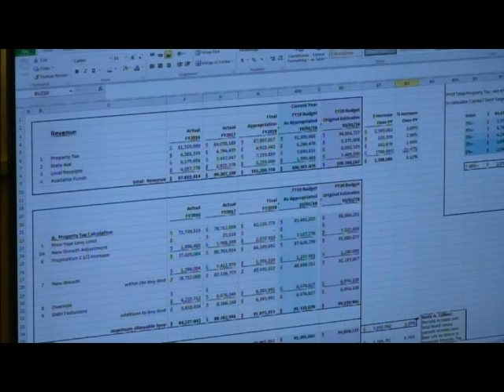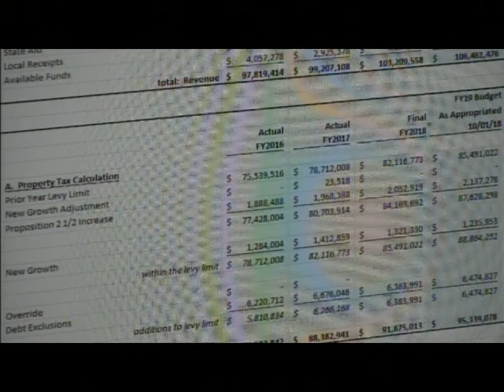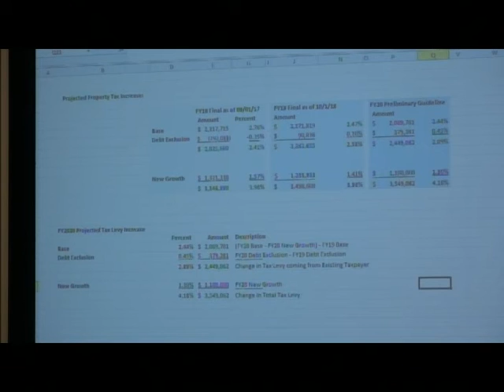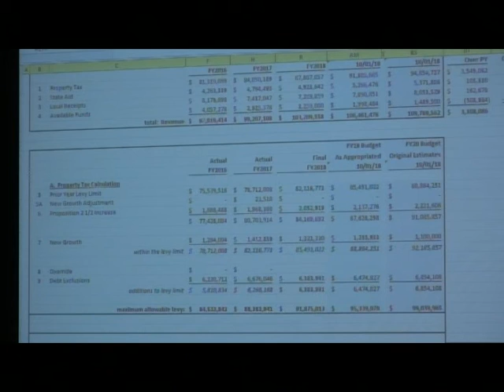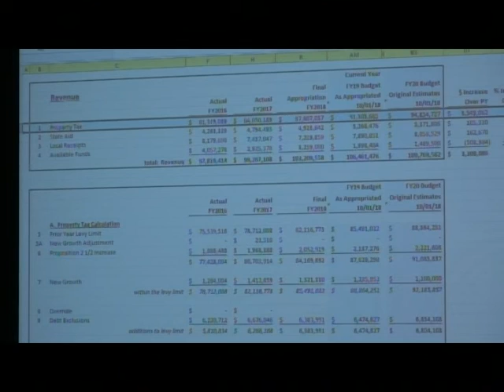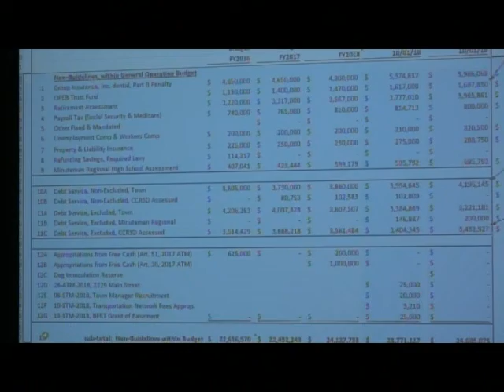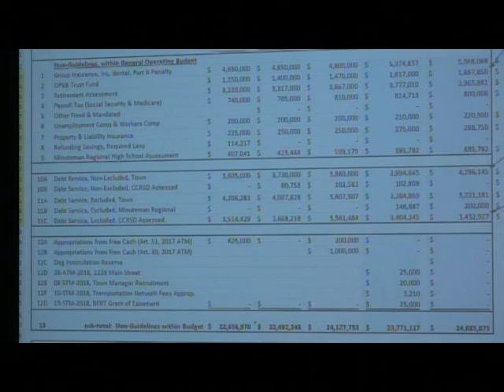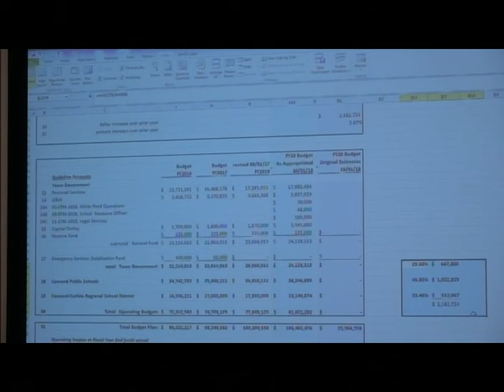Finance Committee 10-11-18